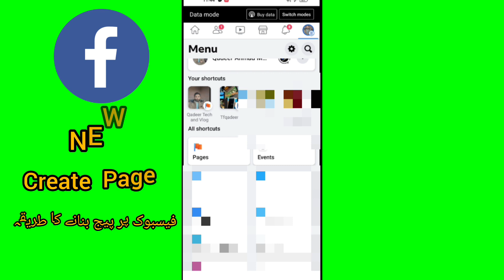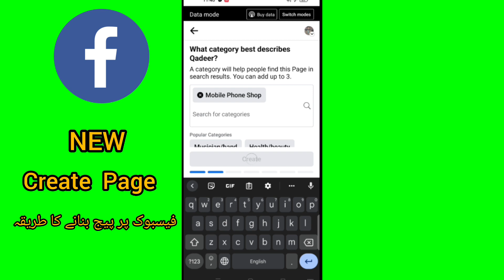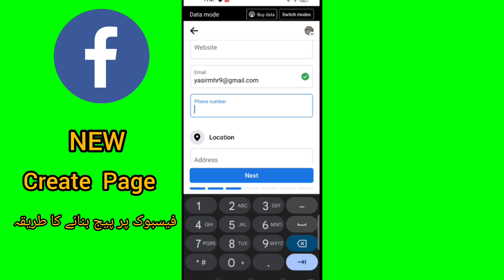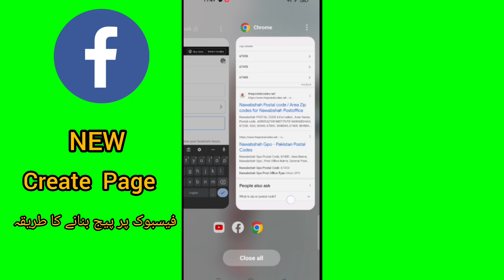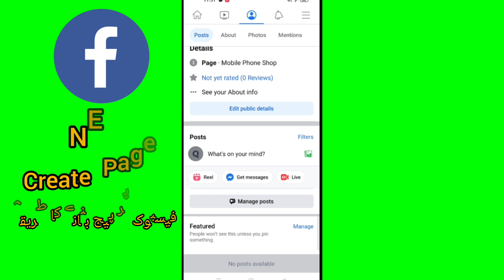Facebook Page Banane ka Tarika|How To Create Facebook Page Easy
🌹🌹🌹Aslaamulikum welcome to 🌹🌹🌹🌹🌹🌹🌹🌹Qadeertech 🌹🌹🌹🌹🌹🌹
  🌹 New viewers ketha Hu koshamded🌹